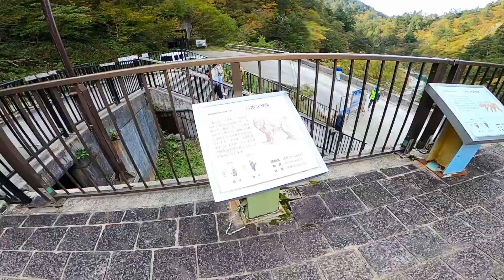Kurobe Gorge Trolley, Toyama 黒部渓谷トロッコ